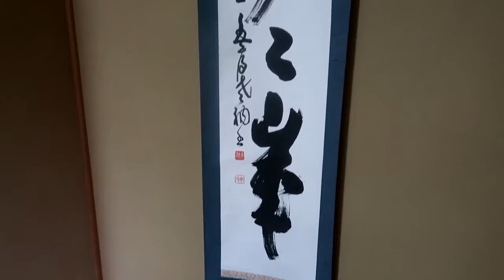Divento SUSHI CHEF per un giorno in Giappone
Divento SUSHI CHEF per un giorno in Giappone: CUCINO IL SUSHI TRADIZIONALE GIAPPONESE